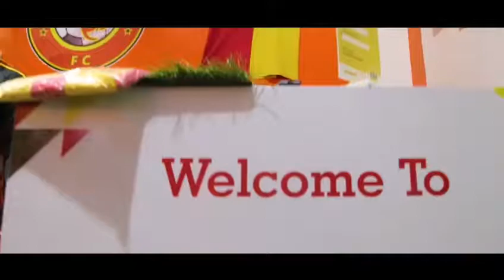Cheetah Fc Direct Store Calling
Cheetah football academy